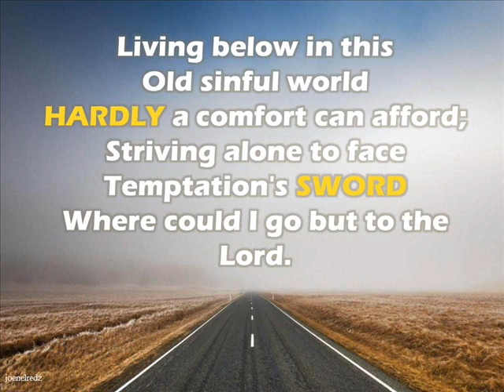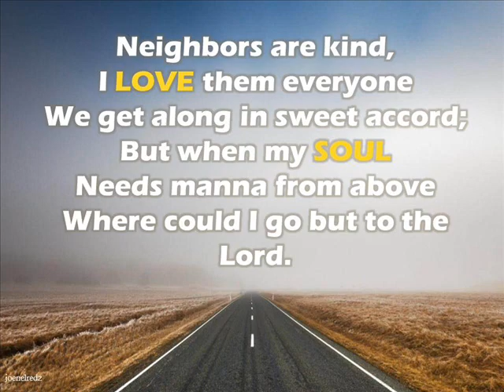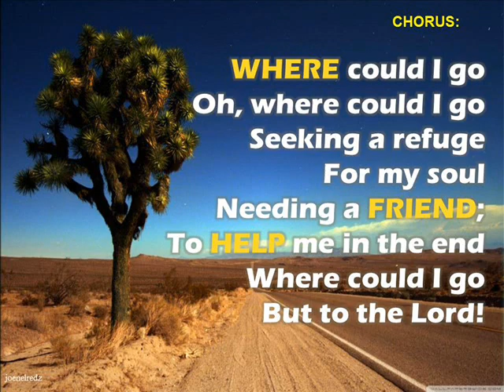Where could I go (but to the Lord)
Thanks to Kaleb!